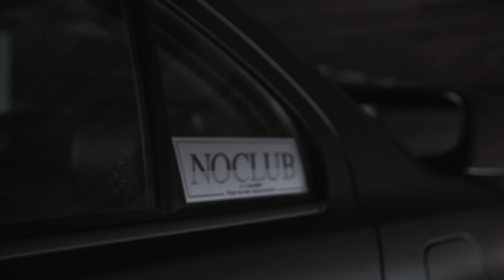Andrea's Final Edition Evo X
Finally had a chance to meet up with Andrea and shoot her Final edition Mitsubishi Evolution X! Nothing but clean parts installed on this Evo. Super stoked to finally have it up on the channel!

⚡⚡⚡Music Video Course - Learn Freelance Music Videos (Over 150 video lessons) ⚡⚡⚡